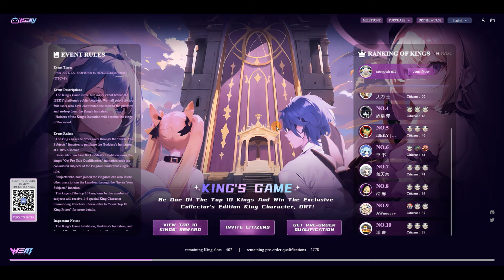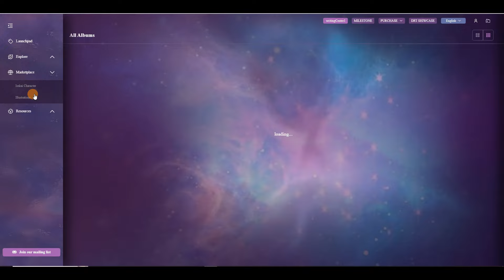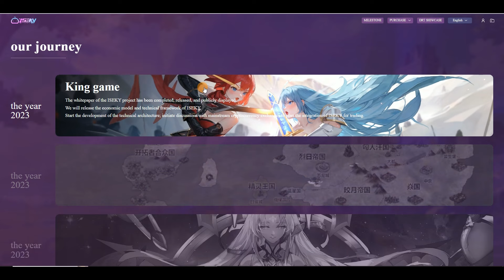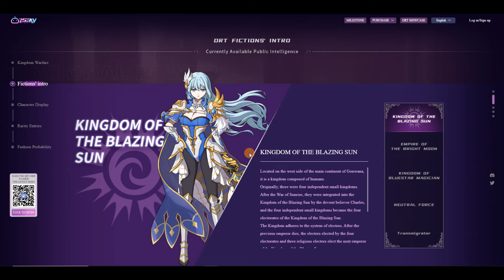JANGAN SAMPAI KETINGGALAN AIRDROP GAME NFT WARFARE KINGDOM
salah satu game yang bisa masuk daftar pantau selanjutnya adalah warfare kingdom, dan kebetulan sekarang sedang membuat kuota airdrop bagi yang ingin kutan kuotanya,
caranya sangat mudah dan sudah dibahas di youtube sesepuhnft,